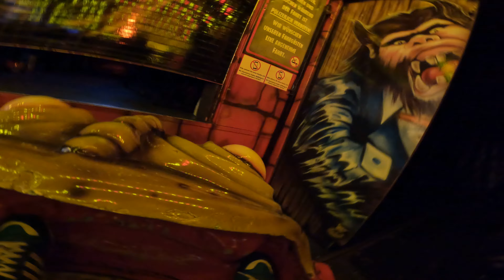⁴ᴷ die große Geisterbahn - Schütze - Onride | Winter Dom Hamburg 2023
Die große Geisterbahn von Schütze Onride Video auf dem Hamburger Winter-Dom 2023. Mack 2 Etagen Geisterbahn Kirmes Volksfest Rummel Dom Hamburg 2023.

Schausteller: Rudolf Schütze (Oberhausen)
Hersteller: Mack (D)
Typ: 2-Stockwerk-Geisterbahn
Baujahr: 1975
Fahrpreis: 5,00€